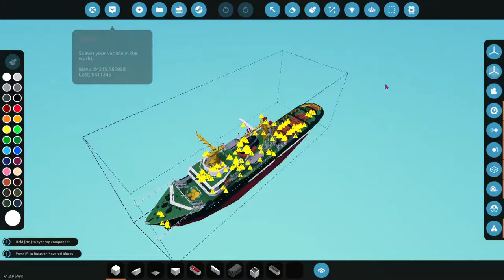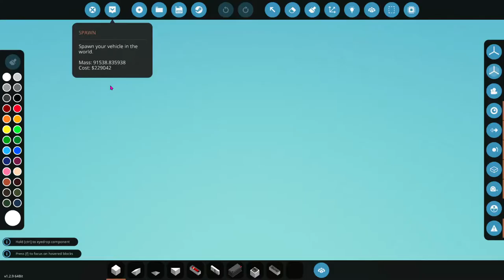Stormworks #2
Hello memers!!

ja hoor, een tweede stormworks video :)

Wanna be a memer too?

Wow! You read the whole description! You deserve some applejuice